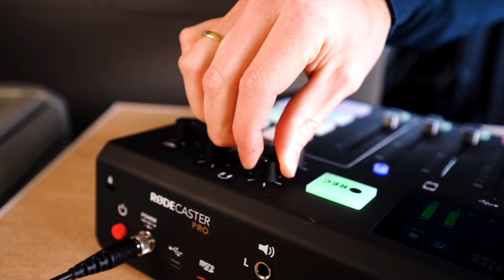Patrick Brienen: Segmentierung, Investoren, Therapie, Antrieb (#66)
📊 „Was wir NICHT verstanden haben: Die Eroberung eines Marktes passiert über Segmente“, sagt Patrick Brienen von Wirelane.

🚜 Mit 12 musste seine Mutter wegen eines Erbstreits den Hof am Tegernsee verkaufen. „Egal wie, ich kauf den wieder zurück!“, meinte Klein-Patrick und setzte fortan alles daran, unternehmerisch erfolgreich zu werden.

🧾 Nach dem Studium und Agentur-Jobs baute er mit Orderbird in Berlin den führenden iPad Kassensystem Player auf.

🎢 Seit 2011 sind sie auf dem Weg „allzuoft mit Anlauf auf die Fresse geflogen“. 2020 scheidet Patrick aus und Orderbird wird 2 Jahre später für über 100 Mio. Euro an Nets verkauft.

🔌 Heute arbeitet er an der Energiewende und baut mit Wirelane Ladesäulen-Infrastruktur für die Hotellerie.

Im Podcast erzählt er
➡️ warum "absolute Besessenheit" ein entscheidender Erfolgsfaktor war
➡️ was bis heute sein grösstes Unternehmer-Learning ist und
➡️ wie er lernte, authentisch zu re-priorisieren.

🥳 Der Startup Schlau Podcast #66 mit Patrick Brienen von Wirelane.

und überall wo's Podcasts gibt.

Timestamps
(00:00:00) Intro
(00:01:05) 1. Ich bin Patrick
(00:02:55) 2. Entweder / Oder?
(00:04:09) 3. Erster unternehmerischer Moment
(00:08:29) 4. Anfangszeit im Startup
(00:12:39) 5. Finanzierung
(00:15:15) 6. Markteroberung
(00:22:13) 7. Investoren
(00:25:49) 8. Wandel der Rollen im Gründerteam
(00:30:05) 9. Als CEO Vater werden
(00:32:17) 10. Weltreise
(00:35:26) 11. Einstieg in Wirelane
(00:40:23) 12. Himmlische und teuflische Fragen
(00:45:46) Outro